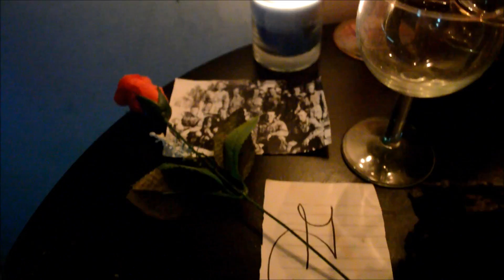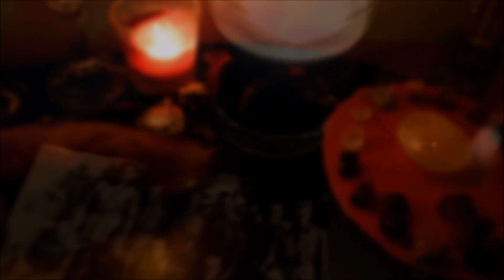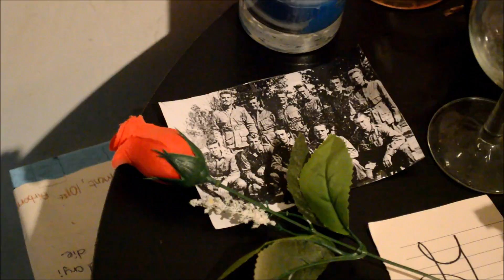UPDATE: Altar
As I mentioned in the first Altar video I posted, I had to move my altar to the other side of my room and rearrange it. I just got around to taking some video of it to show you all!!

-Also, the picture that is now on my altar is a picture of some men from Easy Company (the only picture of Easy men that I have printed out) I honour them in a similar way to people honouring ancestors, they are my heroes.